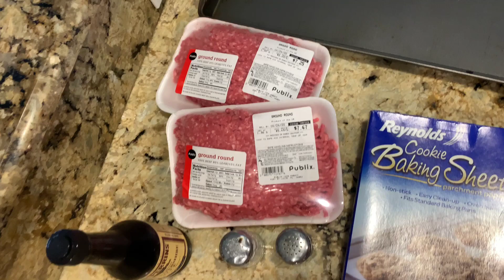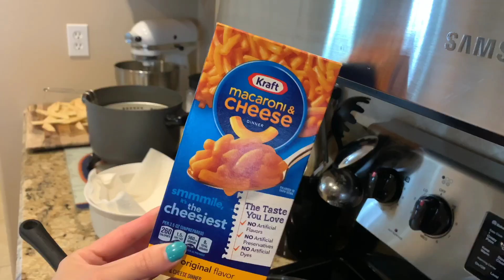COOK + CLEAN WITHME | CHEESEBURGERS + HOMEMADE FRIES | MADISONSHEA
We are making cheeseburgers + homemade fries for dinner and then we do a kitchen clean up! ❤️

 COLLAB with Ashley! Go check her channel out!

My kids have a YouTube channel as well with science experiments, opening kids toys, reviews, anything kid friendly. Here’s the link if you would like to check them out! 👇🏻